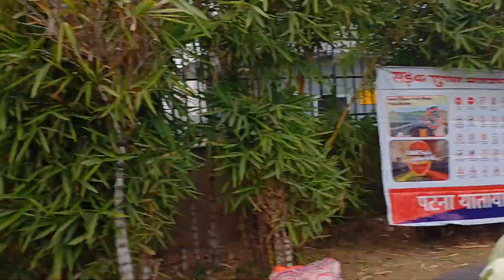Bihari police 🚔 tarefik .... reels viral...